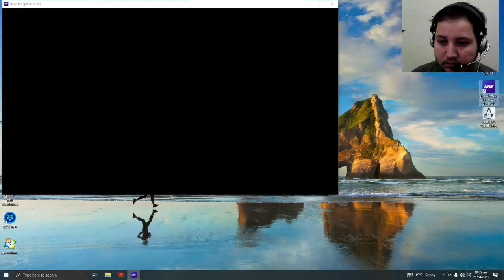circuit race on porsche -Need for speed heat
Need for speed heat
Curcuit race on porsche